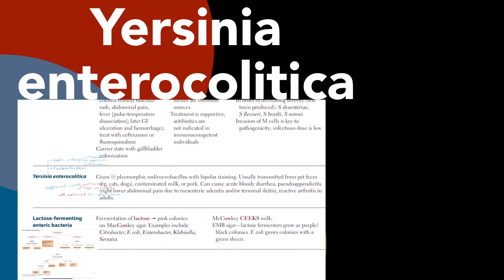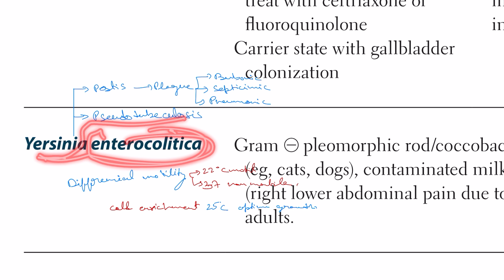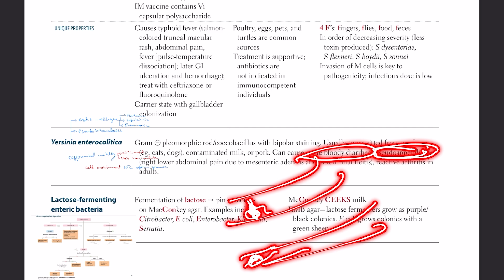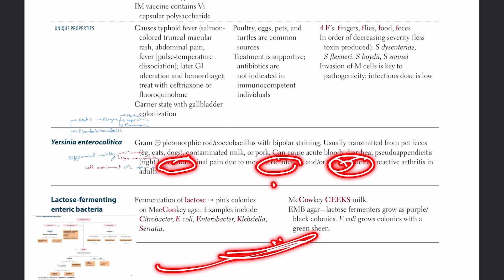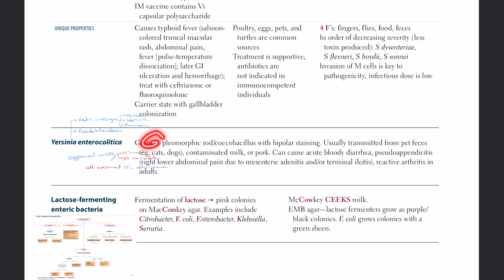Yersinia enterocolitica in Hindi/Urdu by first aid for USMLE step 1